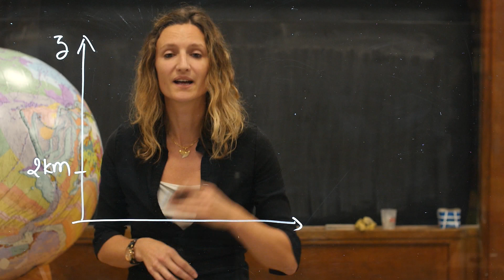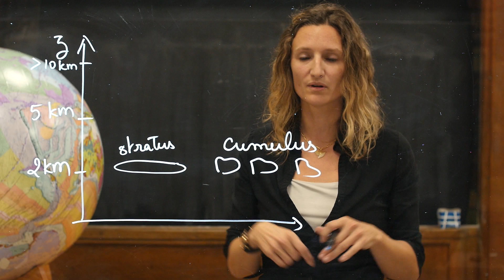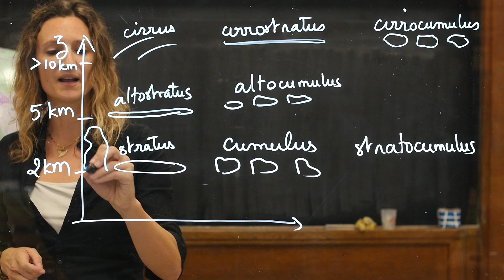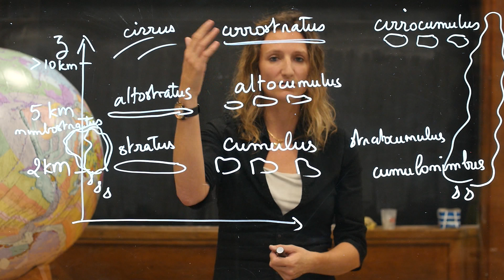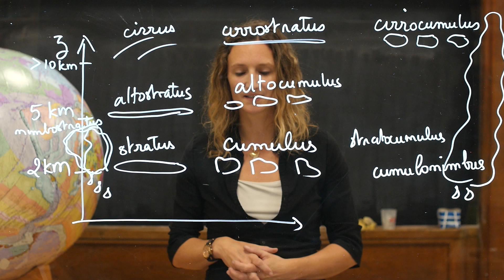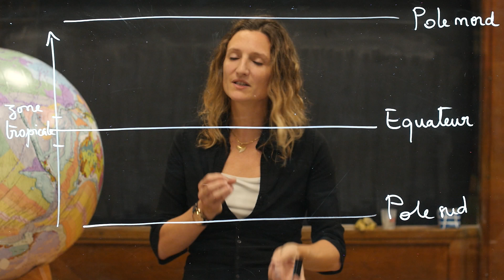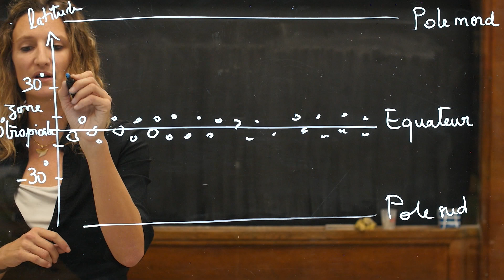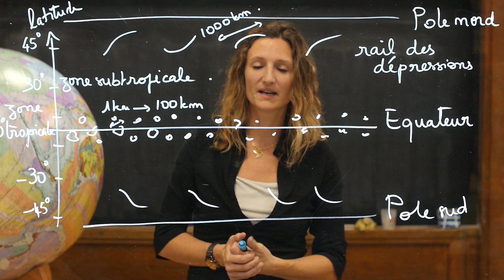Ordres de grandeur (TerreODG EP6) : Quel est la taille des nuages ?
Caroline Muller, maître de conférences attachée au département de géosciences de l'ENS, répond à la question : "quelle est la taille des nuages ?"